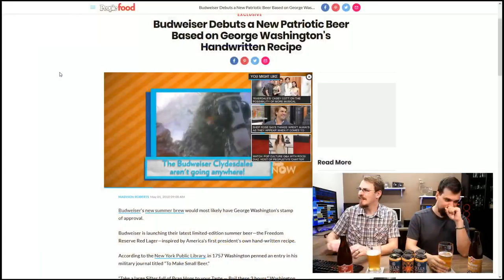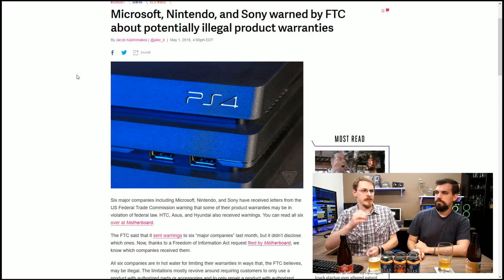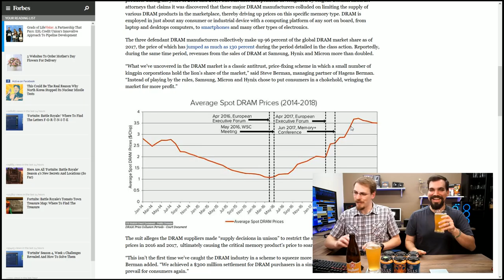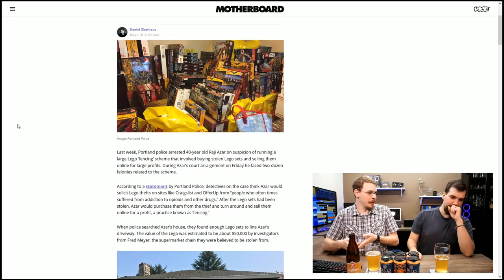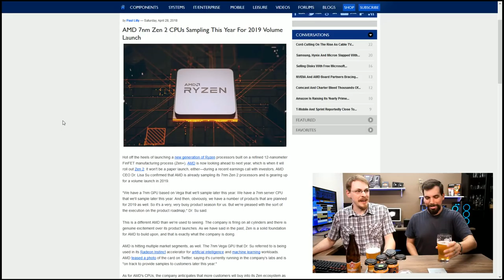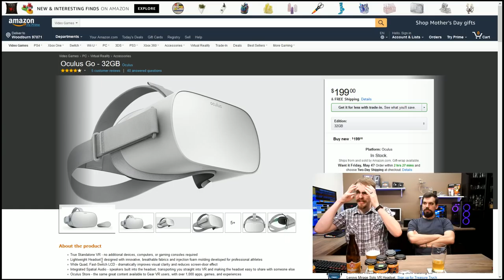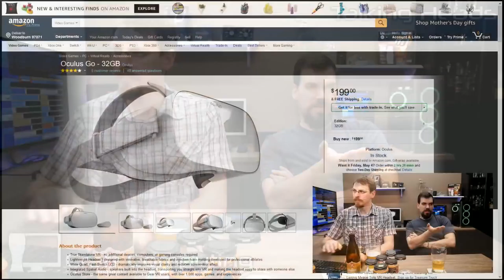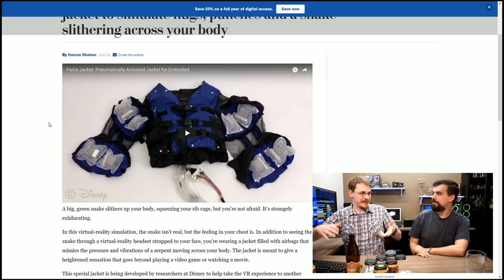FTC Smackdown, Memory Lawsuit, AMD Zen 2 hitting 7nm, Intel struggles with 10 - Talking Heads Ep.030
Welcome to Talking Heads, my once weekly show about everything happening in the world of tech, computers, gaming, and beer (and tonight... cocktails!).

Follow Rett on Twitter @RettIsAwesome

Kells Brewery (Portland, OR) Blood Orange Wheat - 5.2%
Zoiglhaus (Portland, OR) Zoigl-Pils - Northern German-Style Pilsner - 4.8%, 42 IBU
Zoiglhaus (Portland, OR) Zoigl-Kolsch - Kolsch-Style Ale - 4.9%, 20 IBU

- Beer News -

MERCA BEER!

New Realm Brewing to re-open Virginia Beach brewery, formerly owned by Green Flash

- Tech News -

FTC has warned numerous companies about potentially illegal product warranty policies

FTC Has given companies 30 days to remove all ‘VOID IF REMOVED’ stickers from their products.

Class action lawsuit claims Samsung, Micron, and Hynix colluded to keep ram prices high

Simone Gertz announces she has a ‘golf ball sized brain tumor’.

Valve says they will no longer issues patches during major DOTA 2 tournaments

AMD prepping samples of 7nm Zen 2 and Vega ahead of 2019 launch